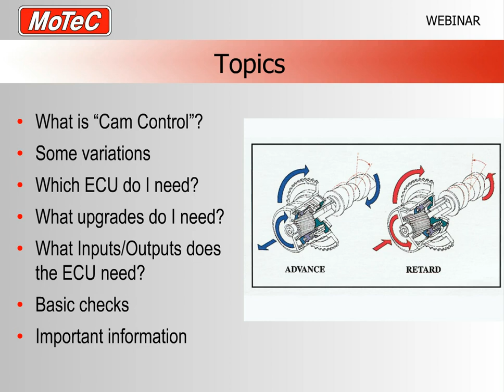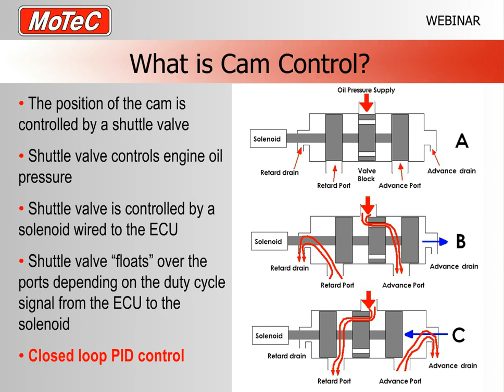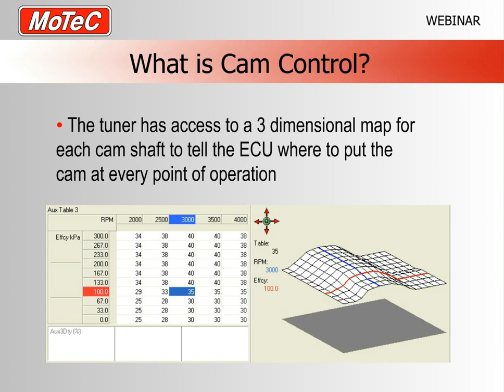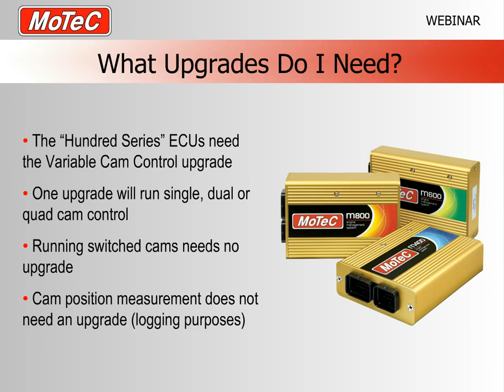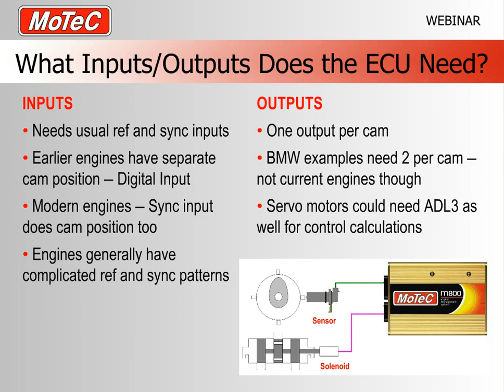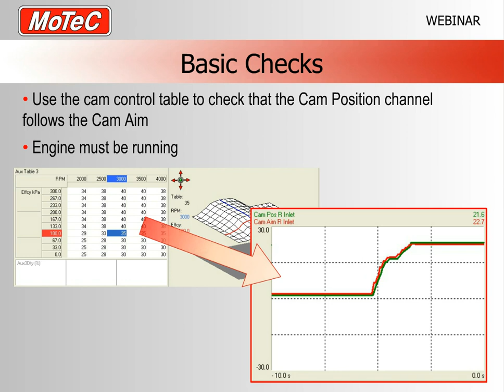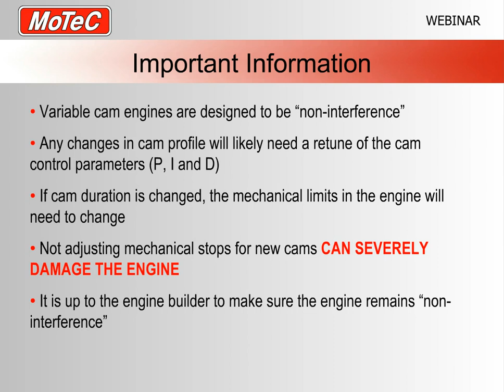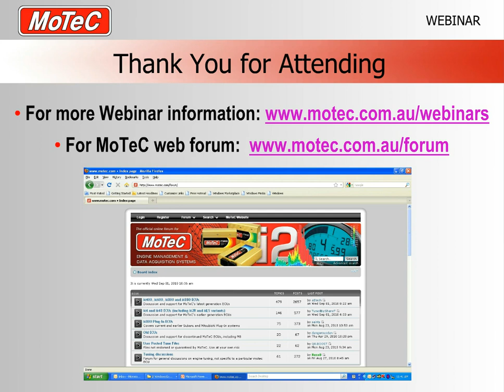What is Cam Control